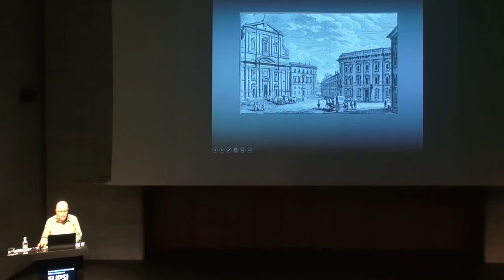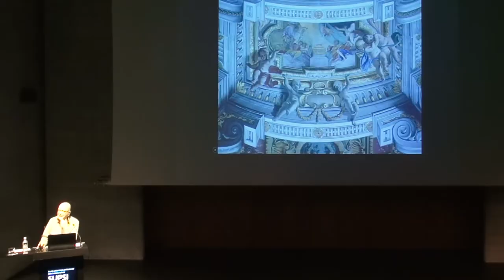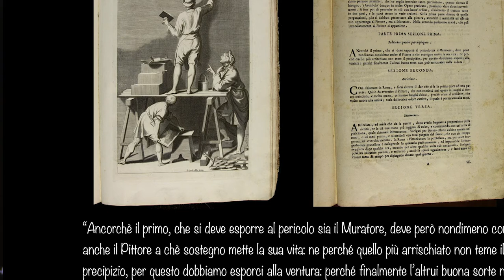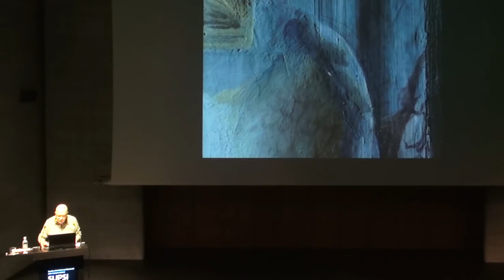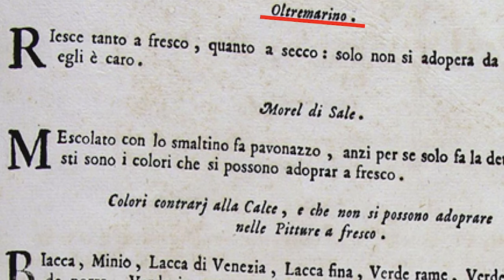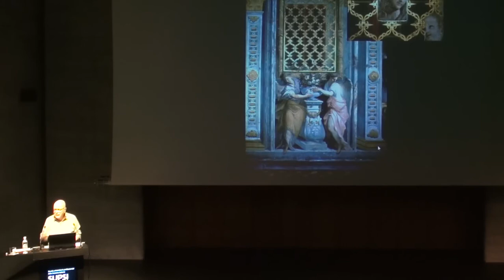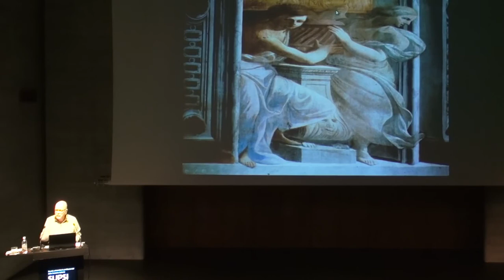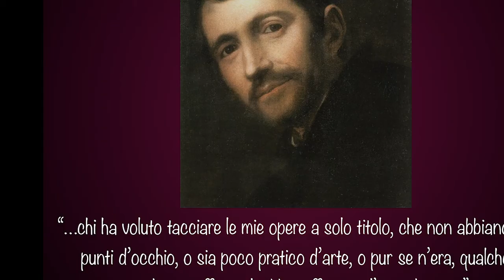Pittura e illusione - Painting and Illusion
I metodi e la tecnica messa in atto nel XVII secolo da Andrea Pozzo“…per far apparire un angusto corridoio più grande di quello che era…”nella Galleria antistante le Stanze di S. Ignazio presso il Gesù di Roma. A seguito del restauro degli anni '90 si è avuta l'opportunità di confrontare  quanto descritto nel suo famoso Trattato “De Perspectiva Pictorum et Architectorum” con le evidenze e le novità emerse nel corso dell’ intervento.
Il ciclo di conferenze presentato su questo sito è stato organizzato dal corso di laurea in Conservazione e restauro dalla Scuola Universitaria Professionale della Svizzera Italiana (SUPSI) nel Febbraio del 2018. La diffusione su questo sito è possibile grazie alla disponibilità della SUPSI che ha curato le riprese e il montaggio in post-produzione e ne ritiene i diritti in compartecipazione con l’autore.

The methods and techniques used in the 17th century by Andrea Pozzo ". to make a narrow hallway appear larger than it was..." in the Gallery connected to the Rooms of Saint Ignatius at the church of Il Gesù in Rome. Following the restoration in the Nineties it was possible to compare what had been written in his famous Treatise “De Perspectiva Pictorum et Architectorum” with the evidence and discoveries that emerged over the course of our intervention.
This series of lectures here presented was organized by the graduate course in Conservation and Restoration at the Professional University School of Italian Switzerland (SUPSI) that oversaw the filming and post-production editing and reserves all rights together with author.

Translation and subtitling by Prof. Jason Cardone, American University of Rome